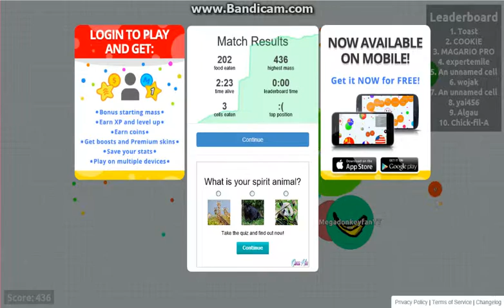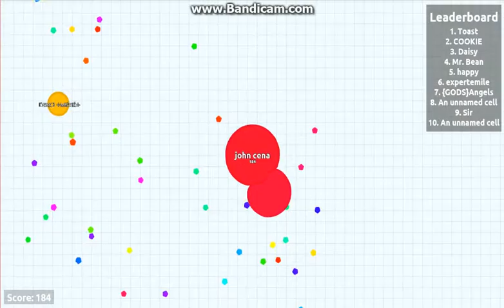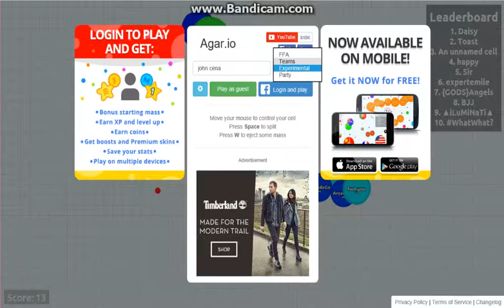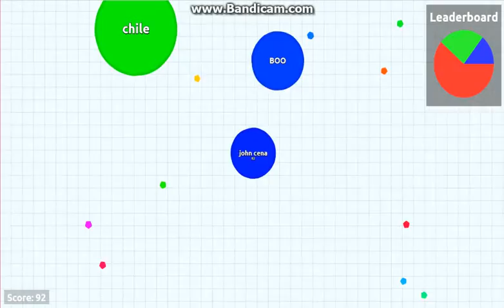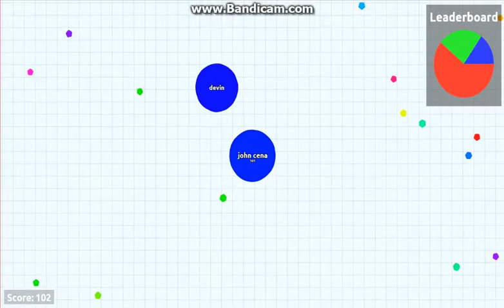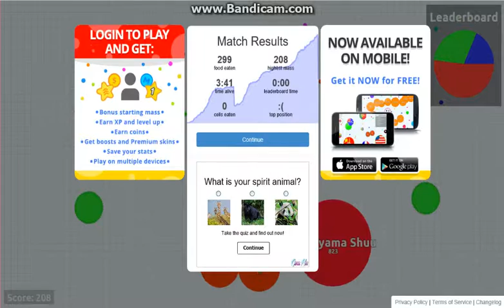Agar.io: JOHN CENA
Agar.io

John Cena doesn't actually play agar.io. Or does he? Whatever; I'm playing as him today :)